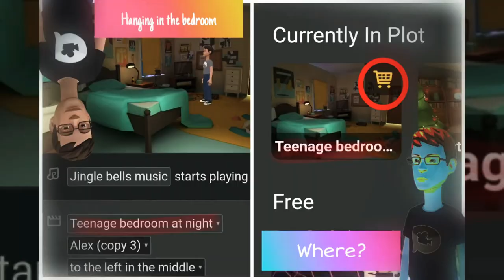I need help...